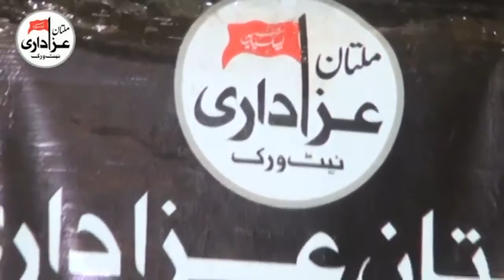Zakir Mohsin Abbas Rukan | Majlis e Aza 25 Zilhaj 2017 | Shahadat Imam Hussain A.S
Bani e Majlis | Malik Zahoor Hussain